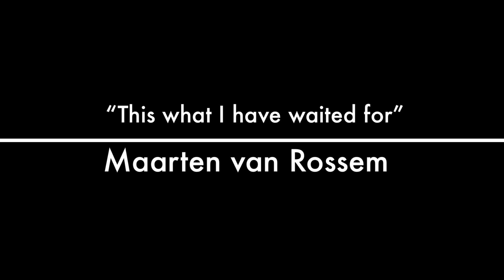Butterfly make me smile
If you are sad just see this clip and smile